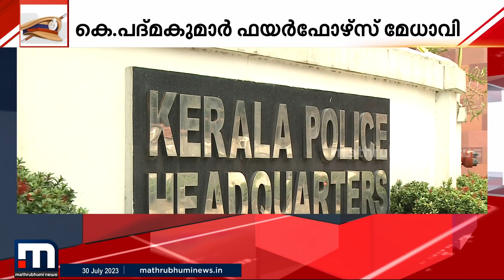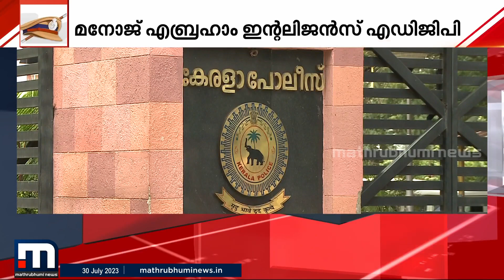IPS തലപ്പത്ത് അഴിച്ചുപണി; മനോജ് ഏബ്രഹാം ഇന്റലിജൻസ് ADGP, കെ പത്മകുമാർ ഫയർഫോഴ്സ് മേധാവി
ടി.കെ.വിനോദ് കുമാർ പുതിയ വിജിലൻസ് ഡയറക്ടർ. മനോജ് എബ്രഹാം ഇന്റലിജൻസ് ADGP ആകും. പുതിയ ഫയർഫോഴ്സ് മേധാവിയായി കെ.പദ്മകുമാറിനെ നിയമിച്ചു.

Happy viewing!